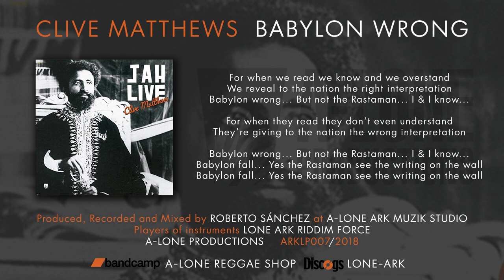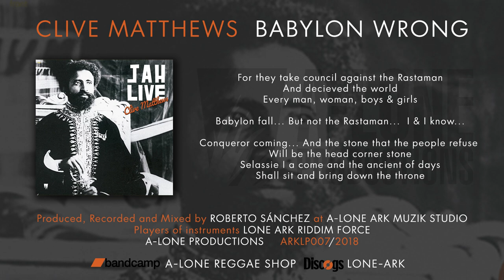CLIVE MATTHEWS - BABYLON WRONG (A-Lone Productions 2018)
Song taken from his album "Jah Live". A-Lone Productions 2018 - ARKLP007

Produced by Roberto Sánchez y Santiago Villaverde
Recorded and Mixed by Roberto Sánchez
At A-Lone Ark Muzik Studio (Cueto, Santander)
All music composed and arranged by Roberto Sánchez
All songs written by Clive Matthews.
Mastered by Ibon Larrucea at Euridia (Bilbao)
Backed by Lone Ark Riddim Force

Musicians on 'Clive Matthews - Babylon Wrong'
Binghi Section, Bass, Acoustic Guitar, Backing Vocals: Roberto Sánchez
Piano, Solina Strings: Reuben Telford
Rhythm Guitars: Roberto Bartolomé
Organ: Mathias Liengme
Backing Vocals:Shanti Yalah, I-Man Cruz, Inés Pardo
Kette: Dubby Ambassah'